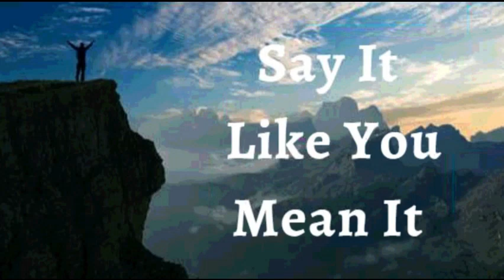17th February 2023 Say it Like you Mean it (Audio in Goan Konkani)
17TH FEBRUARY 2023

BHAVARTHACHI PORGOTNIM

Hanv porgot korta ki hanv mhojea bhavartha fatlean mhojim kama korta. Hanv mhojo bhavart dakoita, spaxt cholta jem pavllani Devan kitem gallam mhojem kallzant. Mhojo bhavart disti podta. Dev mhojo bavart polleta. To mhaka sasnachea kalak Aple abdut bhasavneo dita. Hi zaun asa mhoji porgotni.

Devachem utor mhojea bhitor bolaiki nirman korta, mhaka jivont ani folladik korta. Hanv polleta thuim uzvadachea sonkoxttank lagun hallonk nakartam, karann ti bodlunk xekta hem mhaka khobor assa. Mhojea sombhondit sogllea vostunk hanv jivit uloitam, ani hanv voibhovantlea voibhovant vochot assa Amen

HANV SHOKTIVONT ASA ( Ef 6:10)
HANV BORE BOLAIKEN ASA (1Ped 2:24)
HANV AXIRVADAN BHORLA (Ef 1:3)
HANV GIREST ZAUN ASA (2 Cor 8:9)
HANV BOLIXTT ASA (Iz 42:29)
HANV DEVACHE KURPEN MAKHLOLO ASA (1Ju 22 :20)
MHAKA SUTKA FAVO ZALEA (Ju 8:36)
HANV KALLA KALLAR UTOM BHORPUR FOLL DITAM (St 92:13)
ZANTTEA PIRAIER PASSUN HANV JIVALL ANI TEZVONT ASA (St 92:14)